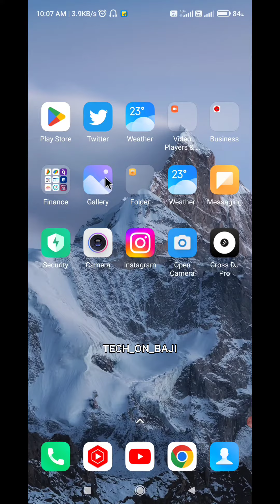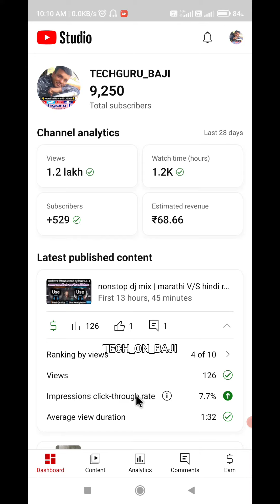yt studio || earn💲 money || youtube partener program || earning criteria rules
youtube yt studio || earning criteria || युट्यूब से पैसे कामाने के लिये क्या करें @TechOnBaji

youtube monetizerion criteria studio || new update setup || browse | 4k || 1k  | youtube search

youtube grow channel || most views yt studio explained

yt studio information your youtube channel grow update tr studio

disclamer : this videos information purposes only

Shorts feed
YouTube search
Browse features
Other YouTube features
Channel pages
SEO kaise karen in Hindi
SEO for YouTube channel
Seo kaise karte he YouTube par
how to get 4k watch time on YouTube

Hello friends Welcome to tech on baji  post a new video daily on topics that create the most confusion

Thank U